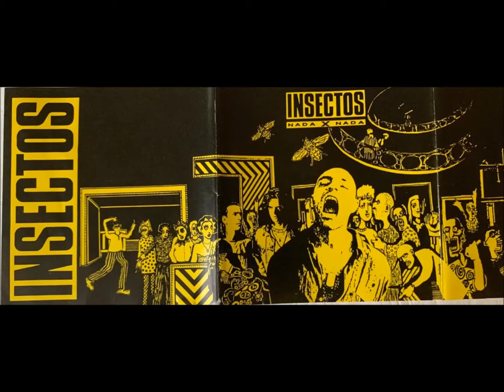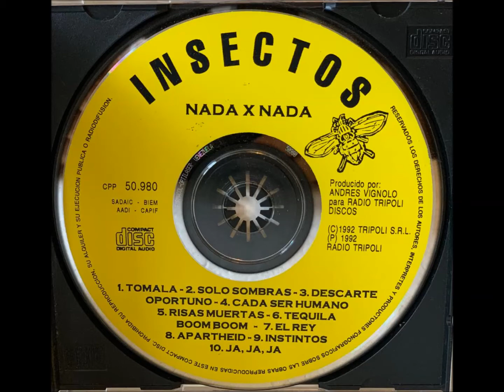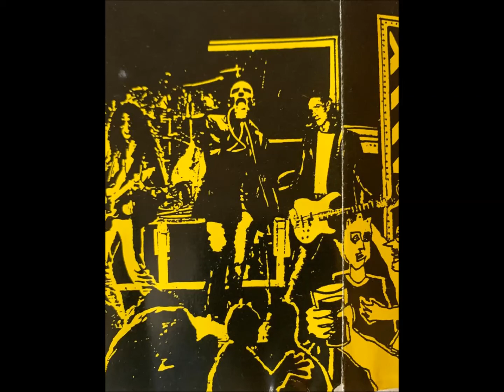El Rey - Nada x Nada | Insectos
El Rey - Nada x Nada | Insectos - 1989 1er CD